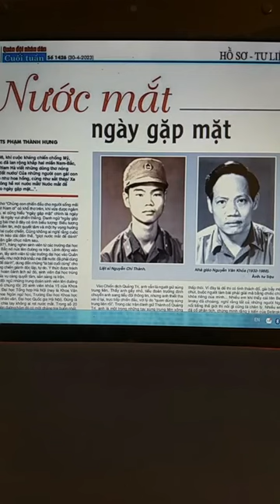NƯỚC MẮT NGÀY GẶP MẶT - Tg: Phạm Thành Hưng